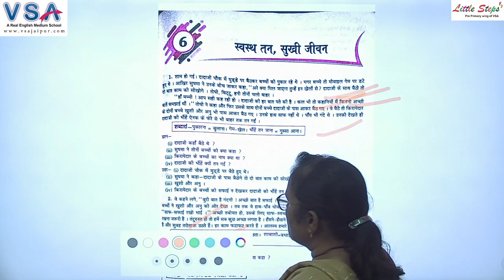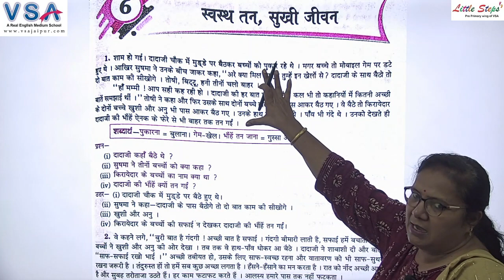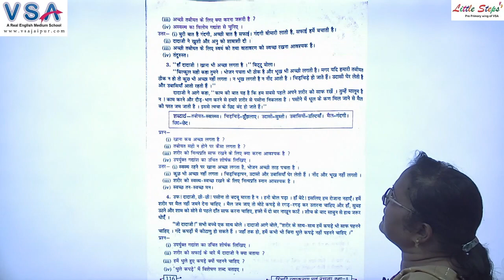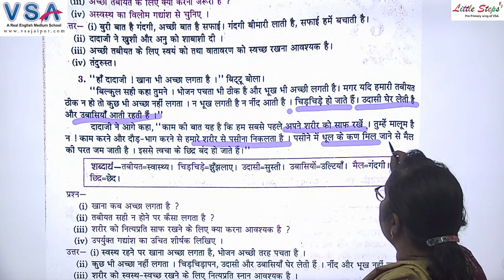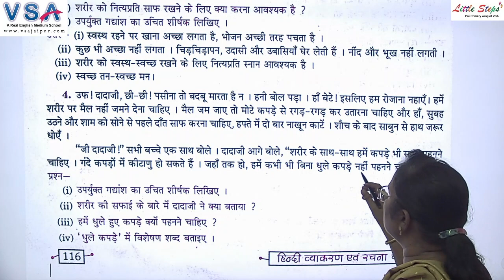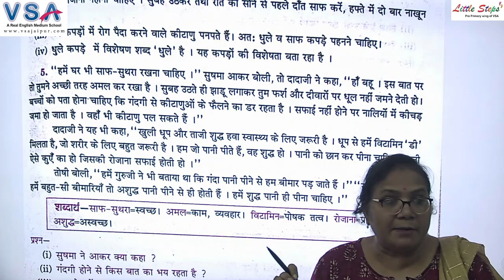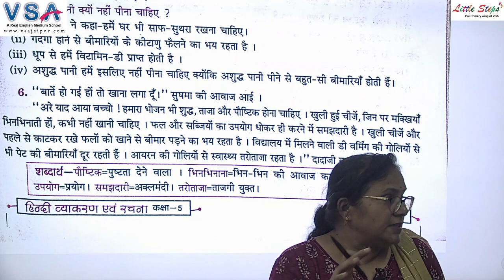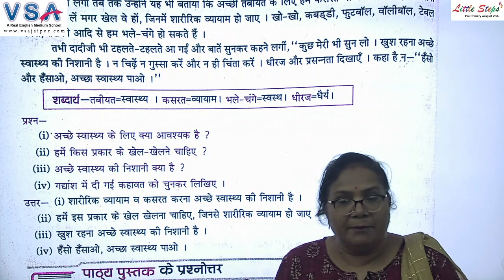स्वस्थ तन सुखी जीवन । Class 5th | Hindi | Ch. 6 | Sadhna Ma'am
इस विशेष क्लास में Sadhna Ma'am द्वारा NCERT Class 5 के Hindi विषय के का अध्ययन करवाया जा रहा है I जो आपकी आगामी परीक्षा के लिए अत्यंत लाभदायक सिद्ध होगा I अतः इस क्लास को पूरा जरूर देखें I
Class 5 Hindi | Complete Grammar In Video

Digital Classrooms
100% Board Result
Dance Classes
Yoga Classes
Conveyance Facility